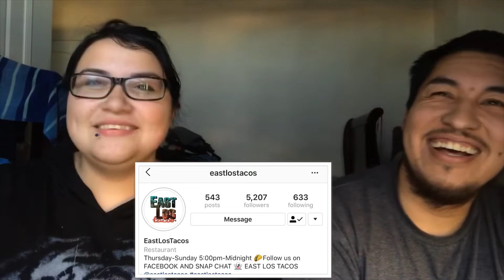BOYFRIEND TAG // JJ GANG